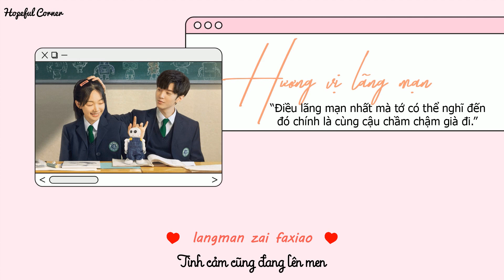[Vietsub+Pinyin] Hương Vị Lãng Mạn - Đỗ Thiên Vũ ll OST Bí Mật Nơi Góc Tối ll 浪漫味道 - 杜天宇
ღ Song: Hương Vị Lãng Mạn l 浪漫味道
ღ Singer: Đỗ Thiên Vũ l 杜天宇
ღ Timer: Hopeful Corner

Lyrics:
窗外晚风轻轻划过发梢
途经你的微笑
好像习惯躲进你的怀抱
不经意扬起嘴角
很奇妙的味道
浪漫在发酵
依偎在你的身旁
当思念在心上
留下一束光
是你温柔的过往
想要和你去远方
寻找彼此海洋
让爱的光芒代替忧伤
星空下许的愿望
和你经过漫长
实现了所有幻想
原来时光可以如此曼妙
憧憬那份美好
回忆留在和你每分每秒
是爱情不可打扰
很奇妙的味道
浪漫在发酵
依偎在你的身旁
当思念在心上
留下一束光
是你温柔的过往
想要和你去远方
寻找彼此海洋
星空下许的愿望
和你经过漫长
实现了所有幻想
想要和你去远方
寻找彼此海洋
星空下许的愿望
和你经过漫长
实现了所有幻想

©Bản quyền video thuộc về Hopeful Corner